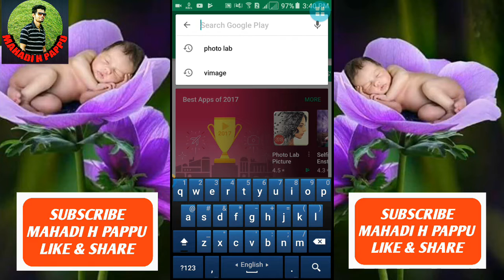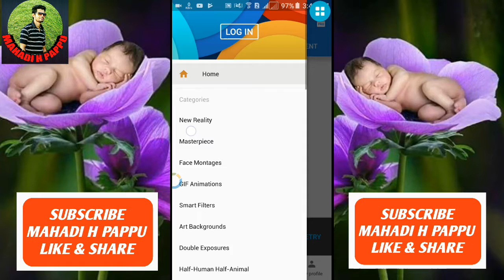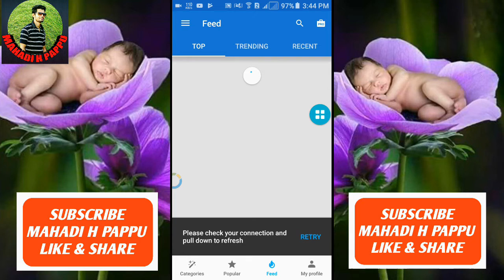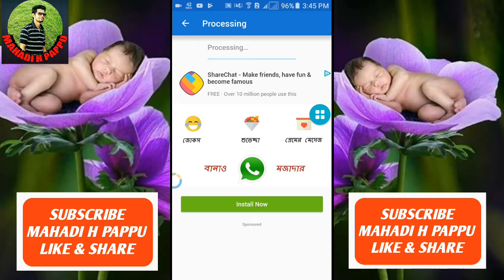Photo lab tutorial || How to work photo lab apps and get pro version photo lab